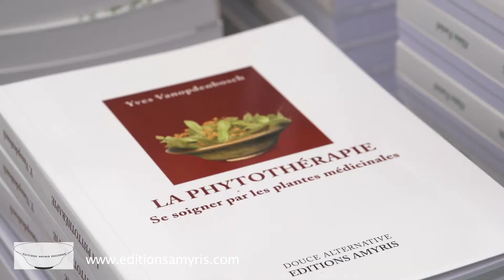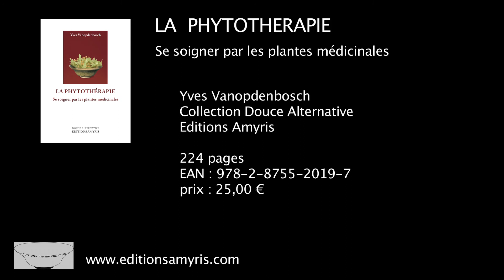La phytothérapie - Se soigner par les plantes médicinales - Yves Vanopdenbosch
La phytothérapie est l'art de se soigner par les plantes.
L'auteur, Yves Vanopdenbosch, propose 50 plantes avec lesquelles vous pourrez faire face à un large éventail de troubles de santé.
Les plantes choisies sont originaires de la flore de nos régions, nos campagnes, nos bois, nos jardins...